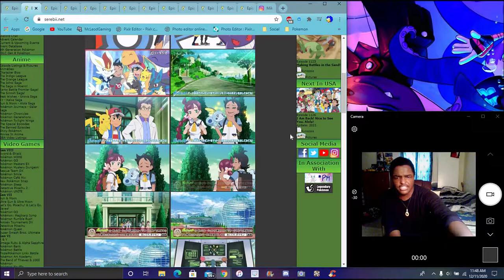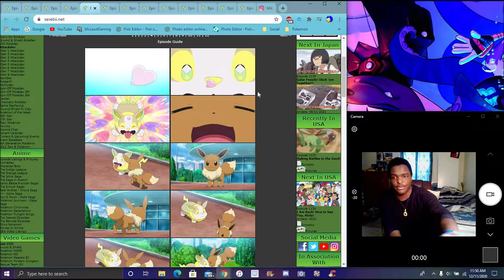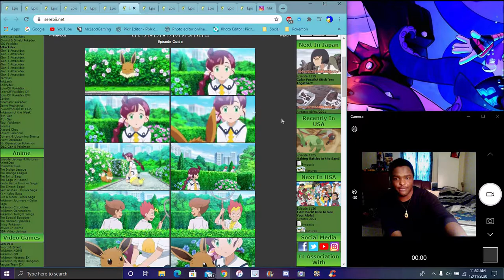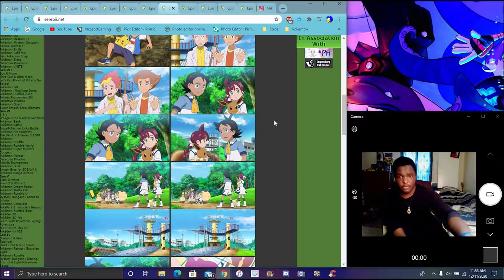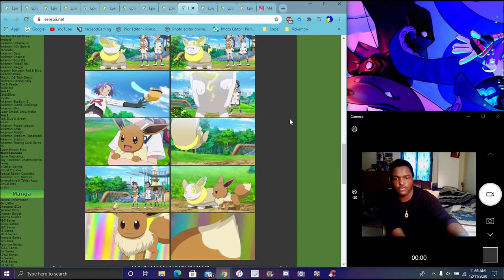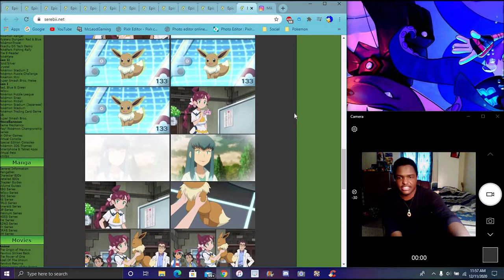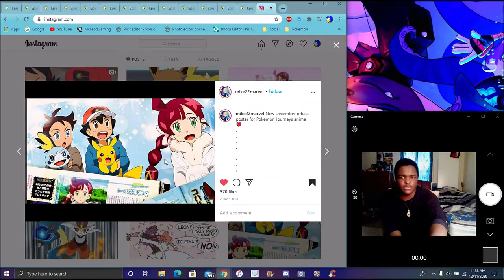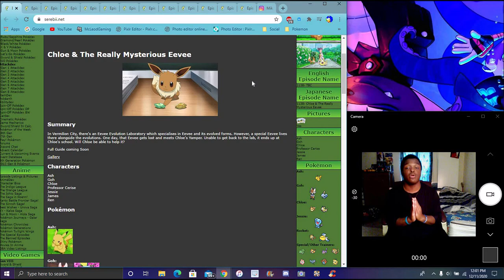GO IS GOING TO SCHOOL WAIT WHAT CHLOE CATCHES EEVEE ??? IN THE NEW PS&S ANIME 2019 EPISODE REVIEW